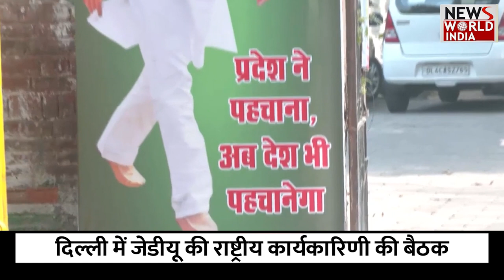दिल्ली में जेडीयू की राष्ट्रीय कार्यकारिणी की बैठक#nitishkumar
दिल्ली में जनता दल यूनाइटेड की राष्ट्रीय कार्यकारिणी की बैठक है. इस बैठक में शामिल होने के लिए मुख्यमंत्री नीतीश कुमार भी दिल्ली आ रहे हैं. इससे पहले जेडीयू दफ्तर के बाहर पोस्टर लगाया गया है, जिसमें केवल नीतीश कुमार ही दिखाई दे रहे हैं और राष्ट्रीय अध्यक्ष ललन सिंह की फोटो गायब है.